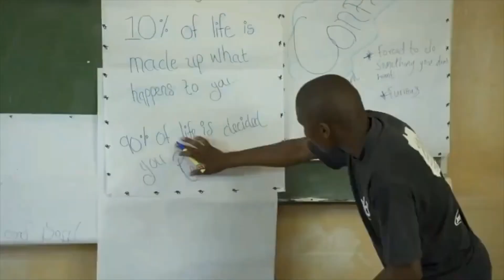gold-youth: Stories of Impact